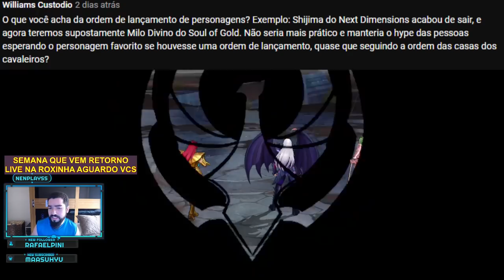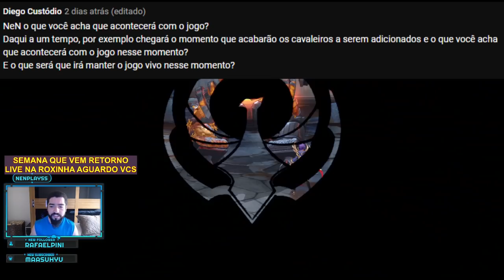Total de Gemas p/ Pegar S? Jamiel Reformulado? Personagem Sem Counter é Bom? Nen Play Responde #7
gtarcadecreatorteam nenplay saintseiyaawakening Chegou a sétima edição do NeN Play Responde, respondendo perguntas do post realizado anteriormente na aba comunidade no canal, vídeo com foco em abordar vários assuntos aleatórios, conforme interesse dos inscritos.